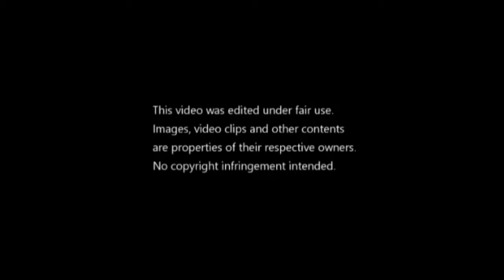SURE MEDAL ULIT PARA SA PILIPINAS Eumir Marcial Pinabagsak si Darchinyan | Tokyo 2020 Olympics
Eumir Marcial Pinabagsak si Darchinyan ng Armenia sa 1st Round pa lamang. SURE MEDAL ULIT PARA SA PILIPINAS | Tokyo 2020 Olympics
LABAN PILIPINAS!